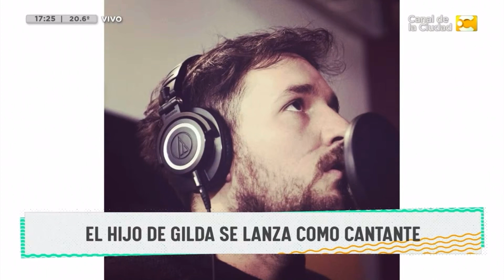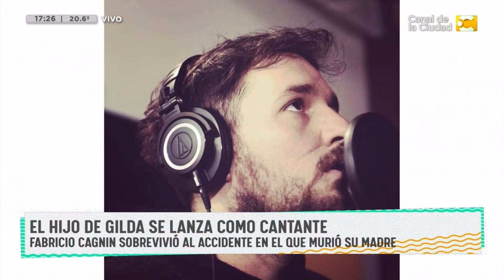El hijo de Gilda se lanza como cantante